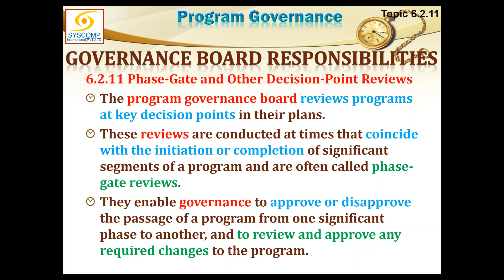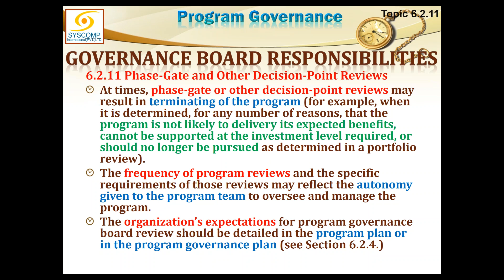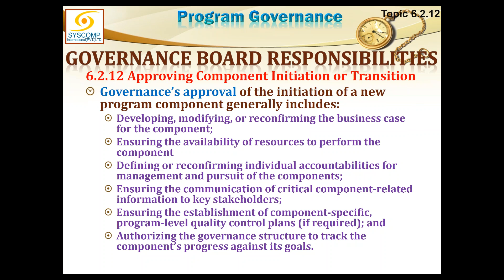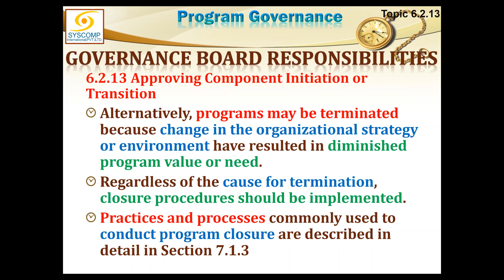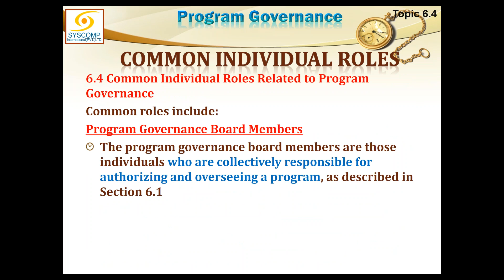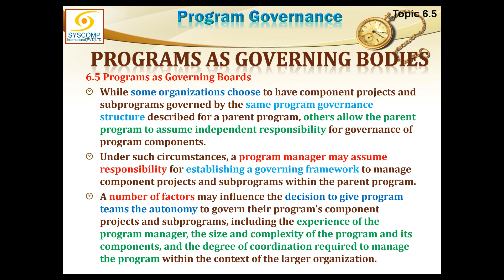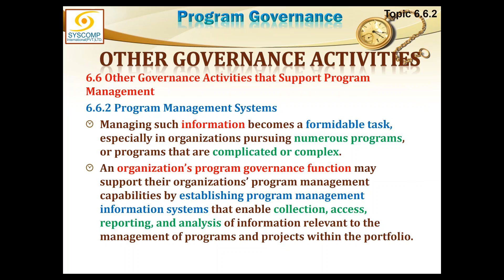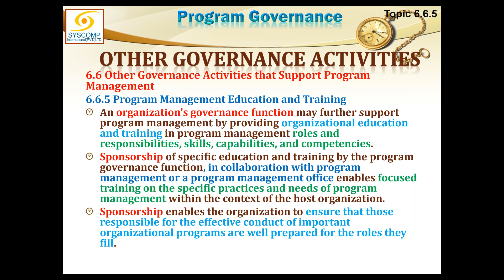2017 03 30 15 08 Online PgMP Exam Prep Course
11th Day of Online PgMP Exam Prep Course conducted on 30 Mar 2017 at GoToTraining by Suhail Iqbal of SysComp International (Pvt.) Ltd.